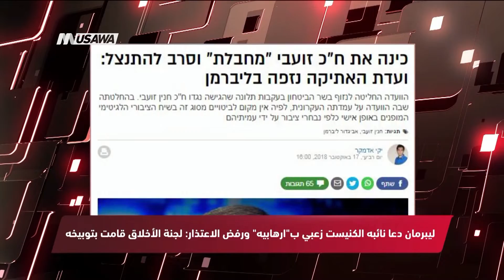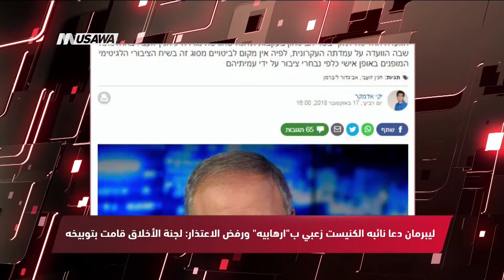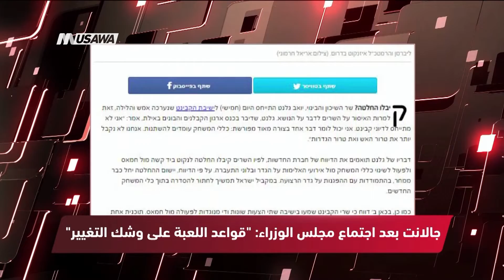معاريف - جالانت بعد اجتماع مجلس الوزراء: "قواعد اللعبة على وشك التغيير"،مترو الصحافة،19-10-2018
فقرة ضمن برنامج مترو_الصحافة ليوم 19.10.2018 وتناولت عناوين الصحافة الفلسطينية والاسرائيلية:

1 وفا - الخارجية: الانحياز للاحتلال والاستيطان لم يبقِ للفلسطينيين مُبررا لانتظار "صفقة القرن"
2 معا - تعليمات الكابنيت للتعامل مع غزة
3 صحيفه القدس - "الكابنيت" سيتبع "سياسة جديدة" على حدود غزة
4 عرب 48 - الحمد الله من الخان الأحمر: سنواصل التصدي لمخطط الاقتلاع والتهجير
5 يديعوت احرونوت - الكابينت يامر جيش الاحتلال  الإسرائيلي بتكثيف رده على الأحداث على حدود غزة
6 والاه - ليبرمان دعا نائبه الكنيست زعبي ب"ارهابيه" ورفض الاعتذار: لجنة الأخلاق قامت بتوبيخه
7 معاريف  - جالانت بعد اجتماع مجلس الوزراء: "قواعد اللعبة على وشك التغيير"
8 هارتس - مجلس الوزراءالمصغر يؤكد : أن المنطقة العازلة على حدود غزة ستنمو ، استجابة أكثر حدة للبالونات المشتعلة

Downlink frequency -  الترد :
12645 MHZ

Polarity  - الاستقطاب:
Horizontal

Symb.Rate - معدل الترميز:
27.500  MS/s

FEC - تصحيح الخطأ :

5/6

DL: 11958 H
SR: 27500
FEC: 5/6

48_#
‫#‏فلسطين_٤٨‬
‫#‏فلسطين_48‬
‪falasteen_48#‎‬
‫#‏عرب_٤٨
‪‎arab_48#‬
‫#‏تواصل‬
‫#‏اكسر_حصارك‬
‫#‏بلشنا_نرجع‬
‫#‏شعب_واحد‬
 ‪#‎mosawah‬
‪#‎Equality‬
‪#‎égalité‬
‫#‏مساواة‬
‫#‏حق‬
‫#‏عدالة‬
‫#‏تساوٍ‬
‫#‏تعادل‬
‫#‏تماثل‬
‫#‏تسوية‬
‫#‏معادلة‬